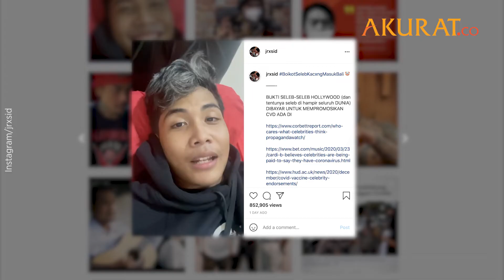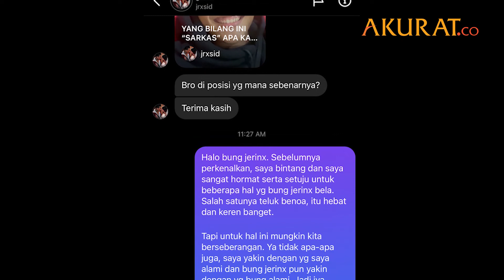Usai Ngaku “Di endorse” Covid 19, Komika Bintang Emon Jadi Sasaran Jerinx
Belum lama bebas dari jeruji besi, Jerinx kembali timbulkan kontroversi
Kini, komika Bintang Emon menjadi “sasaran” dari penabu drum SID itu
Usai Bintang Emong nyatakan dirinya terpapar Covid-19
Video Bintang yang berkelakar dirinya “di-endorse” Covid-19 itu pun diunggah ulang oleh Jerinx di akun instagramnya
Dalam unggahan itu, Jerinx menyerukan boikot Bintang Emon masuk ke Bali
Bintang pun turut berkomentar terkait pandangan Jerinx terhadapnya

NASKAH: Fandi, Taufik | FOTO: Istimewa | VIDEO: Instagram/jrxsid
VIDEO EDITOR: Aziez Maulana | Juni 2021